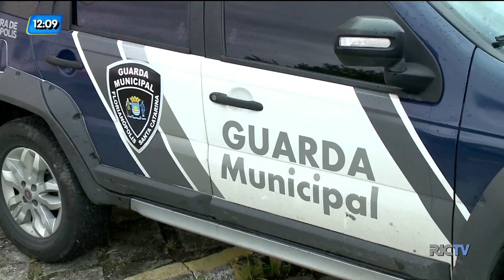Guarda Municipal de Florianópolis conta com poucas viaturas e baixo efetivo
A Guarda Municipal de Florianópolis foi criada em 2014. Hoje, por causa da falta de recursos, enfrenta uma das piores crises. A corporação que atende por ano cerca de 15 mil ocorrências pede por melhorias.